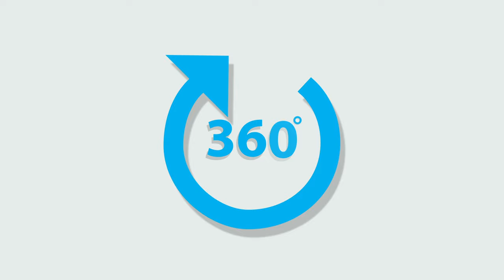AP Optik Leasing-Optik-Check/ Kfz Prüfung vor leasingrückgabe